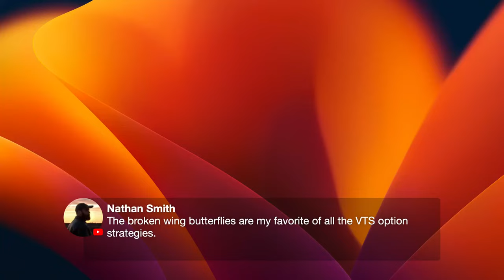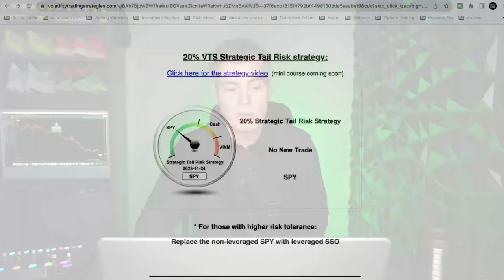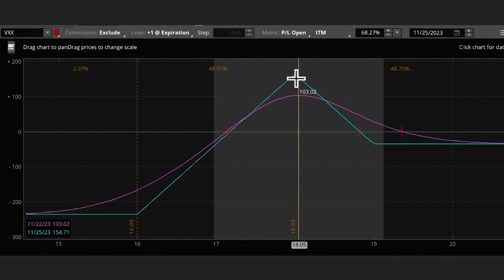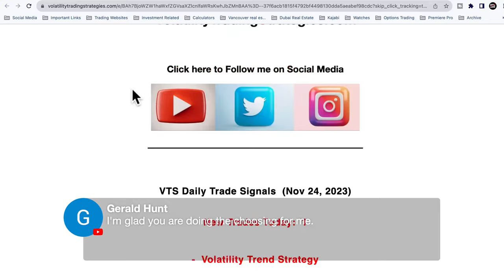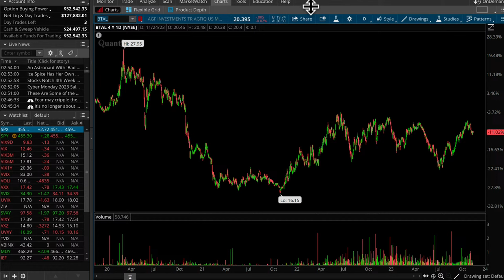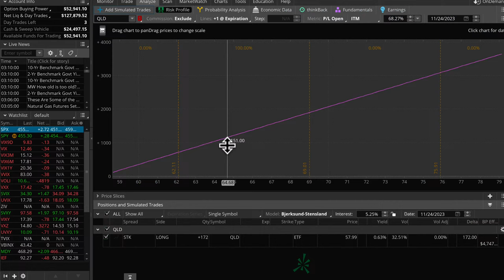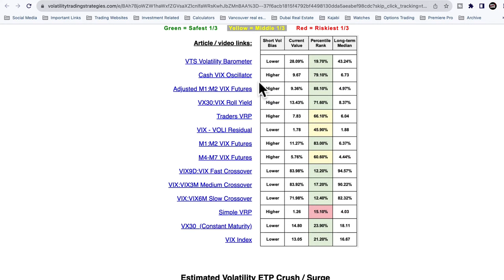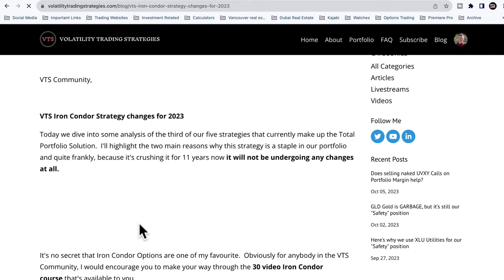VXX & UVXY Butterly Options Trading - Ep.71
Chapters:
0:00 Introduction
3:56 Butterfly Options vs Broken Wing Butterfly Options, which is better?
23:05 Closing Butterfly Options early or wait until expiration?
34:18 What’s the best way to simulate VIXM or VXZ with Options?
38:22 The importance of controlling your emotions in trading
45:27 Different VTS members use the Daily Trade Signals email differently
53:18 What do I think of the BTAL anti beta fund?
56:21 For Wheel of Fun trades, what happens if VXX keeps going down
1:05:47 What mental exercises are there for sticking to a system?
1:11:21 Trend following has higher expected return, but it’s mentally harder
1:15:21 My livestreams are free, thank you, but please don’t pay me money
1:16:25 VIX futures term structure vs Cash VIX term structure
1:22:01 Do I still test out new strategies?
1:25:16 Do I use any of the Bond market volatility measurements?
1:26:05 When will the VTS Options service launch?
1:30:56 How did my VIX Options Strategy do the last few months?
1:31:57 Are VTS strategies hedged on their own or do they require more risk management